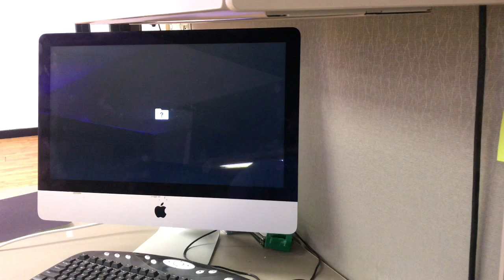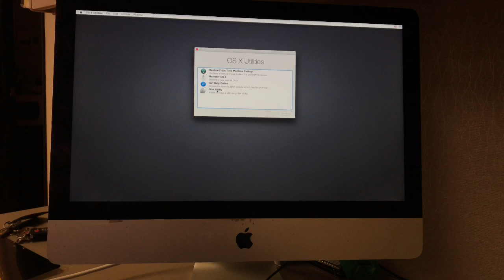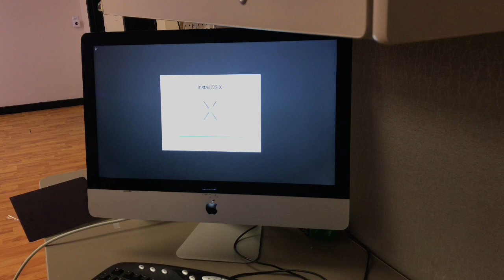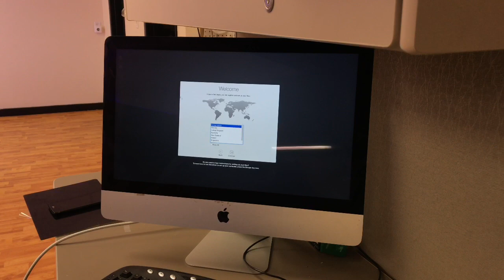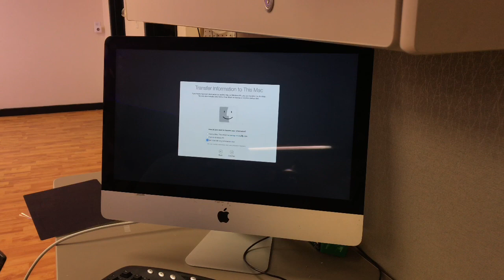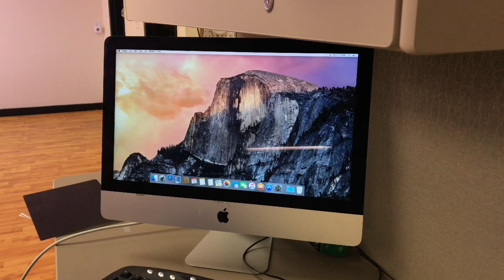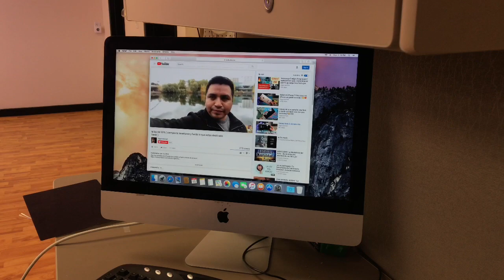iMac folder con signo de interregacion facil de arreglara A1418 (forder and question mark)